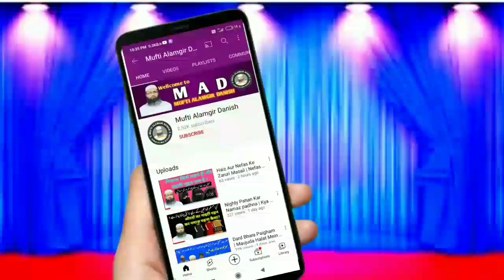ऐ ओवैसी सलामत रहो तुम सदा | Owaisi Par Bilkul Naya Kalam 2022 |Salahuddin Ishati